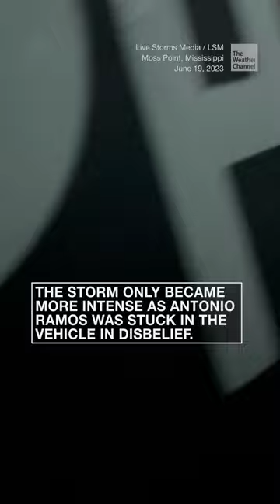Man rides out Mississippi tornado in his work van